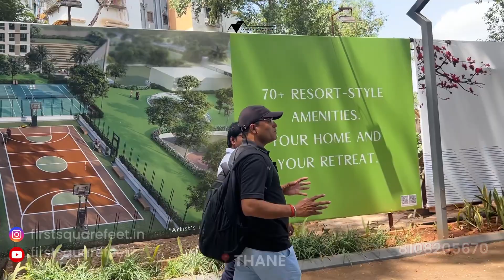Discover Resort-Style Living at Runwal Enchanted | New Launch | Sample Flat Tour | Runwal Lands End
Welcome to Runwal Enchanted Tower E, where resort-style living meets lush green surroundings! 🌈🌴 Situated on a sprawling 25-acre land parcel, with 10 acres dedicated to residential construction and 15 acres of verdant open land, this new launch offers an unparalleled living experience. With 7 towers in total, the project boasts 70+ resort-style amenities, including podium parking, low density, and east-west facing flats ensuring Vastu compliance and cross ventilation.

Experience breathtaking views with 1600 acres of open green space, just a 2-minute drive from Balkum and with 3 metro stations within 5 minutes' distance. Choose from a range of thoughtfully designed residences:

1 BHK:

358 sqft starting from 61 lakhs*
412 sqft starting from 71 lakhs*
433 sqft (with deck) starting from 75 lakhs*
445 sqft (with deck) starting from 77 lakhs*
2 BHK:

587 sqft (with deck) starting from 99 lakhs*
603 sqft (with deck) starting from 1.04 crore*
631 sqft (with deck) starting from 1.07 crore*
Jodi options are also available starting from 1.30 crore all-inclusive. Possession is slated for December 2027.

Don't miss out on this opportunity to elevate your lifestyle amidst nature's tranquility at Runwal Enchanted Tower E. Book your dream home today!

For site visits, contact Chaitanya Pradhan at 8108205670.